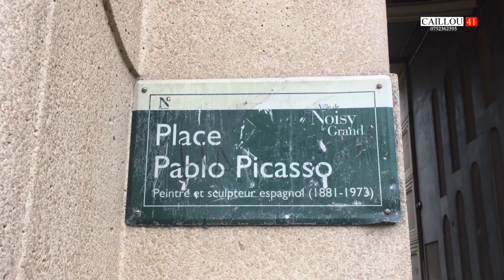BAPTÊME & PREMIÈRE COMMUNION DE THÉODINE, KEURTYS & MAELYS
CAILLOU 41  Le professionnel de Blois - 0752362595
 Noisy-le-Grand : Baptême et Première communion de Théodine - Keurtys et Maelys.